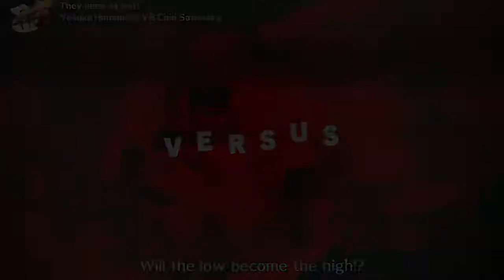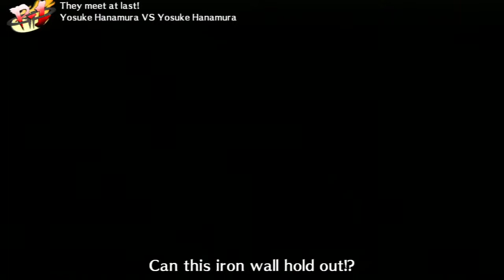Family Feud 2013 Part 03 - Persona 4 Arena - Bud vs Migoy